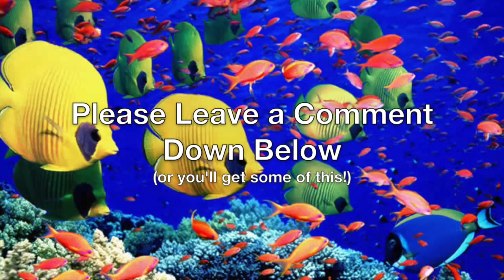MLSHD Peacocks & Peahens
Micro, Mama, Papa, Grandma, & Grandpa go to Rolling Hills to see the peacocks & peahens.

 "Morning Mood" by Edvard Grieg.

"MicroLovesSharksHD" Music written and composed by Michael Broderick.